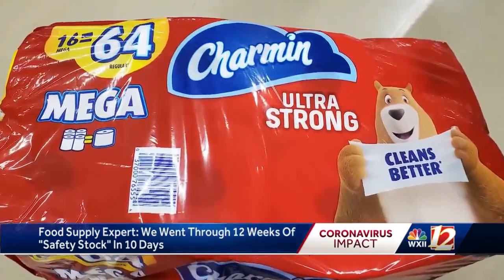grocery store supplies